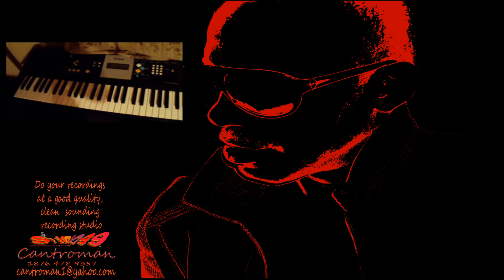STUDIO99 RECORDING STUDIO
RECORDING STUDIO